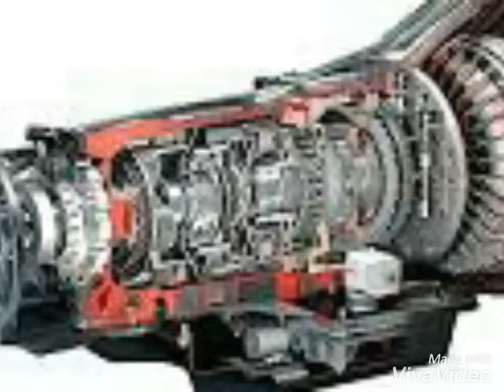SOLUCION MI CAJA PATEA LAS VELOCIDADES. FÁCIL DE REPARAR.